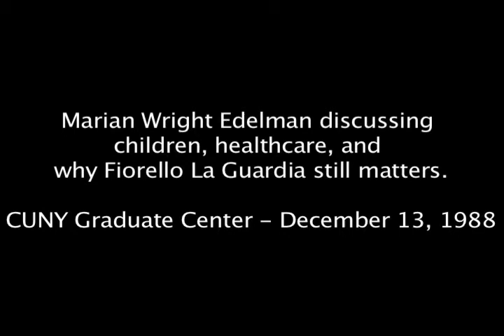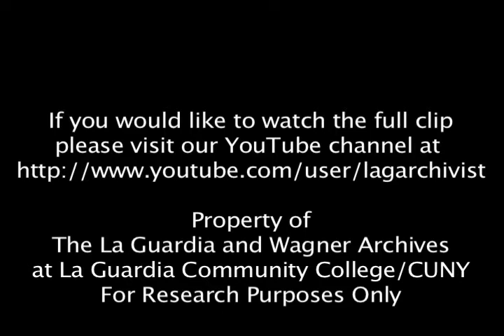The La Guardia Lecture Series: Marian Wright Edelman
Marian Wright Edelman discussing children, healthcare, and why Fiorello La Guardia still matters, CUNY Graduate Center, December 13, 1988.